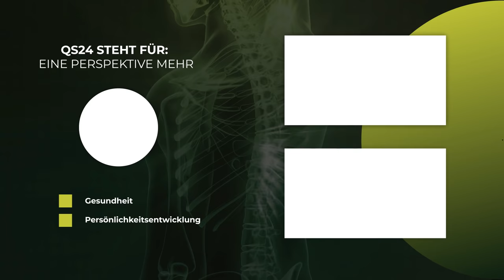Was dürfen wir 2022 erwarten? | @dieterbroersnow | NaturMEDIZIN | QS24 Gesundheitsfernsehen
Eine alte Volksweisheit besagt: dass Schmerzen zu erleiden immer ein Ausdruck davon ist, dass man «hinschauen» sollte!  Wenn der Leidensdruck hoch genug ist, dann wird dies auch geschehen. Bis dahin agieren die Menschen noch als Realiltätsverstärker, d.h. dass ihre Gedanken/Emotionen und Gefühle auch die Realität und Wirklichkeit erschaffen.

«Was man sich nicht vorstellen kann, wird sich nicht ereignen können». Die Menschen brauchen Ideen und Konzepte für eine neue, bessere Welt zu formulieren, auch wenn sie angesichts der als «Realität» wahrgenommenen Wirklichkeit in dieser Zeit noch utopisch erscheinen.

Je mehr Menschen dies tun, desto schneller werden die Fülle aller negativen Schlagzeilen, die die einen in die Angst erstarren lassen, und die anderen in eine Art «Hypnose-Zustand» versetzen und den Denkapparat ausschalten, sich in neue Schlagzeilen der Ideen und Konzepte für eine bessere Welt umformulieren. Wenn dies geschieht, dann ist der Dornröschen-Schlaf beendet und die Erstarrung aufgelöst. Oder niemand ist dann noch in einer Massen-Hypnose ein Gefangener!

▬ Zu Gast ▬▬▬▬▬▬▬▬▬▬▬▬▬▬▬▬▬
Dieter Broers
Moderation: Alexander Glogg
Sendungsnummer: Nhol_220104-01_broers